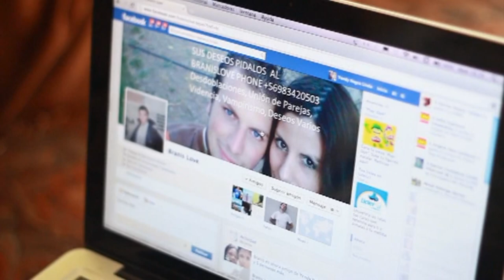YOAN AMOR & TEAM IMPACTO ''Por Tu Placer'' (Video Clip Oficial) HD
Dirección, Edición: Andres Tolosa.
BGL Movies
Producción Ejecutiva: Eduardo González (Panda).
Santiago - Chile, Febrero 2013.
Protagonistas: Alejandra Diaz, Juan Briones.
Participación Especial: Isabella Bravo, Carolina Nicolich, Yendy Roriguez, Branislav Tepes, Rodrigo Morales.
Maquillaje: Romina Veliz.
Agradecimientos a: Familia Bravo Preuss.
''Por Tu Placer''
(R.Contreras / J.Greco / M.Cancel)
Kobalt Music Publishing
''Juego de Alma" (Febrero 2012)
BSI Music Sweden; distribuido y licenciado por Discos CNR Chile.
Representante: Eduardo González (Panda)
Sello: BSI Music Sweden @bsimusicsweden